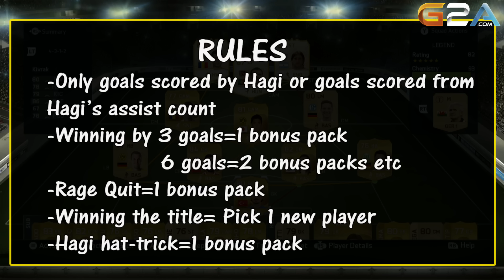"THE TITLE GAME" Why Always Me? #15 / FIFA 15 FUT Path To Glory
This is a road to glory with the legend Gherghe Hagi. In this series you will see how to win division 1 in FIFA 15 Ultimate team and you will receive tips and tricks that will improve your game.